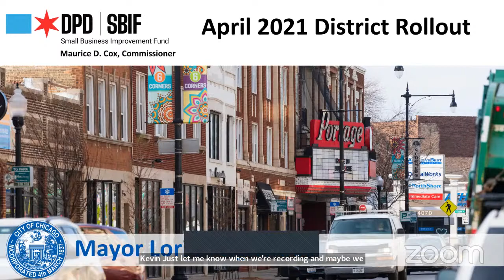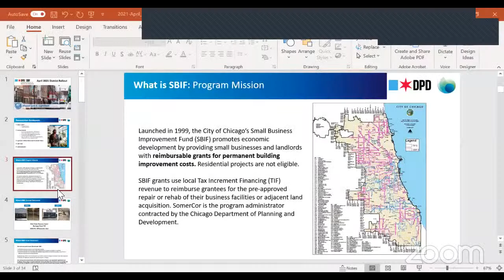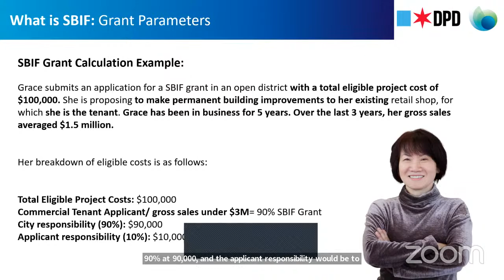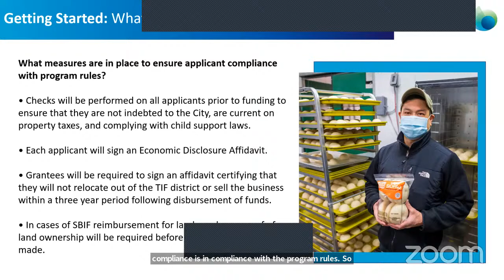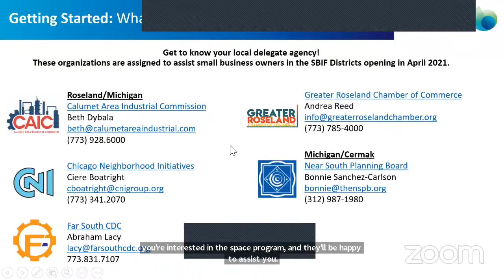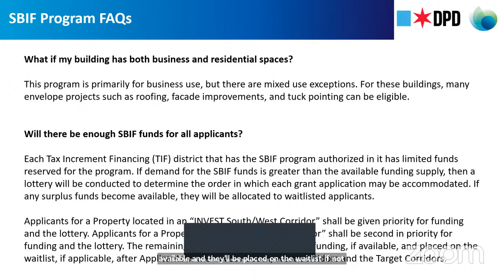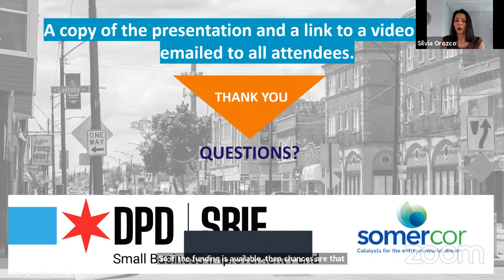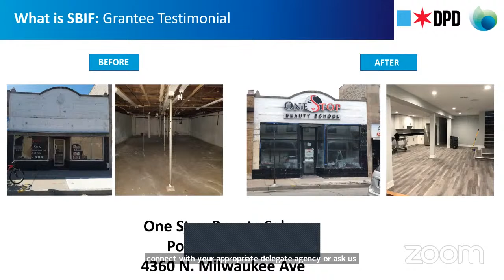April 2021: SBIF Rollout Webinar